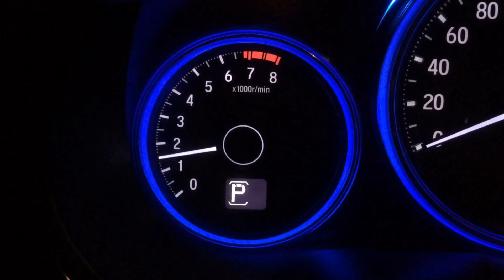Catback exhaust system on a Honda City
DRIFT XAUST on a Honda City!

• Catback exhaust system with dual exits

📌Address: Valley Fair Town Center, Ortigas Avenue extension, Taytay, Rizal (in front of WalterMart).